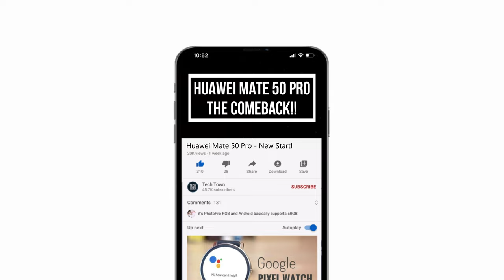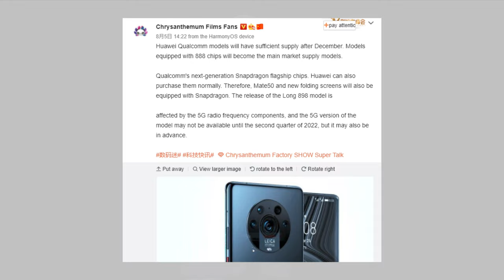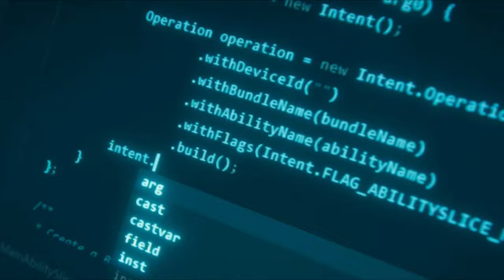Huawei Mate 50 Pro - IT BEGINS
The recently released Huawei P50 series has two versions with Snapdragon 888 and Kirin 9000 SoCs. Unfortunately, none of these devices support 5G, they only support 4G network. The impact of this is already showing in the market. After the launch of the Huawei P50 series, old models that support 5G such as Huawei Mate 30 and Mate 40 saw an increase in their prices. This is because users consider old models with 5G to be better than newer 4G smartphones. This problem is not easy to solve, but it is not impossible to bypass the 5G restrictions from the U.S.